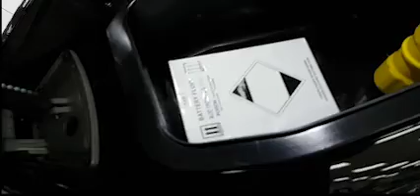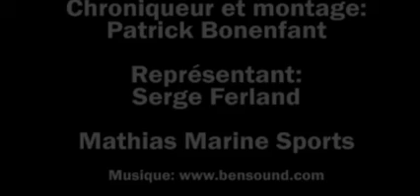Motomarine Kawasaki Ultra LX 2017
Revue de la nouvelle motomarine Kawasaki Ultra LX 2017